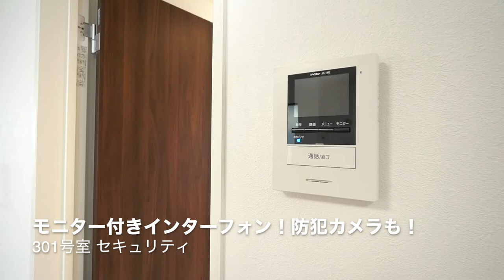56.91㎡の2LDK！2019年築の当社管理物件『レイワレジデンス小岩』オートバイ置場もあるよ！【J's movie】東急田園都市線 小岩駅 徒歩9分 築浅アパートメント！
『どのお部屋でも光を浴びれる』
●デザイナーズアパートメントin小岩●
使い勝手の良い充実した設備が魅力。
特に水周りの良さに自信があります！
日々のストレスを少なく「豊か」に住みたいという方にオススメです。
一度は住んでみたいデザイナーズで新生活をどうぞ！